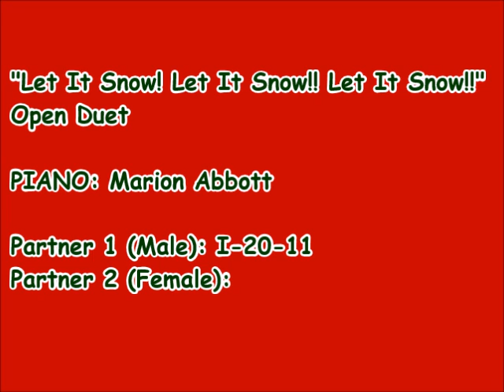'Let It Snow! Let It Snow!! Let It Snow!!!' Open Duet (Me as Partner 1)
VIDEO WITH ME (This is in case whichever woman wants to perform with me wants to include both of us on video, but please ensure it syncs with the audio.)

PARTS AS FOLLOWS:
ME/MALE: Oh, the weather outside is frightful,
YOU/FEMALE: But the fire is so delightful,
BOTH: And since we've no place to go,

ME/MALE: It doesn't show signs of stopping,
YOU/FEMALE: And I brought some corn for popping.
BOTH: The lights are turned way down low.

BOTH: When we finally kiss good night,
ME/MALE: How I'll hate going out in the storm,
BOTH: But if you really hold me tight,
YOU/FEMALE: All the way home, I'll be warm.

ME/MALE: The fire is slowly dying,
YOU/FEMALE: And, my dear, we're still good-bying,
BOTH: But as long as you love me so,